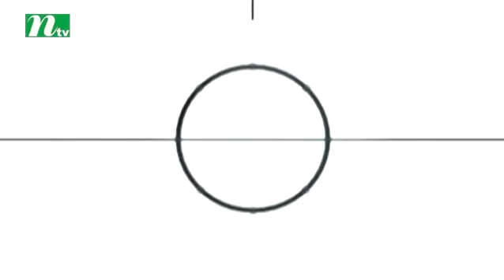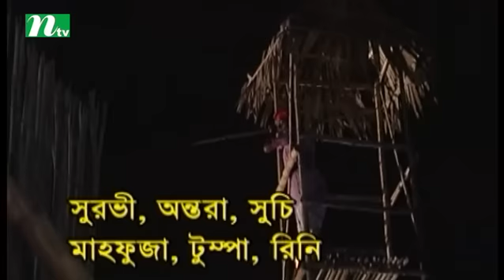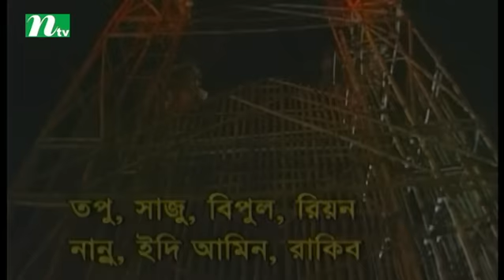Titumirer Basher Kella | তিতুমীরের বাঁশের কেল্লা | EP 03 | Tauquir | AKM Hasan | NTV Drama Serial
NTV Popular Drama Serial | Titumirer Basher Kella | In Bengali: তিতুমীরের বাঁশের কেল্লা | Episode 03 ।  Tauquir | AKM Hasan | Fazlur Rahman Babu | Pollob | Rokeya Prachy | Directed by M Sakhawat Hussain | Produced by NTV | Country: Bangladesh 💙 Make sure to Subscribe to NTV NATOK and Turn the Notifications Bell 🔔 ON!

STARRING: Ferdousi Mazumder, ATM Shamsuzzaman, Dr Enamul Haque, Mamunur Rashid, Masum Aziz, Khairul Alam Sabuj, Tauquir Ahmed, Fazlur Rahman Babu, S.M. Mohsin, Momena Chowdhury, Rokeya Prachy, Ahsanul Haque Milon, Pollob, Mohammad Bari, Iqbal Babu, Pranesh Chowdhury,  Shamim Zaman, A K M Hasan, Shaju Khadem, Kazi Raju, Shawon Ashraf, Dibyendu Udash, Joyraj and others.